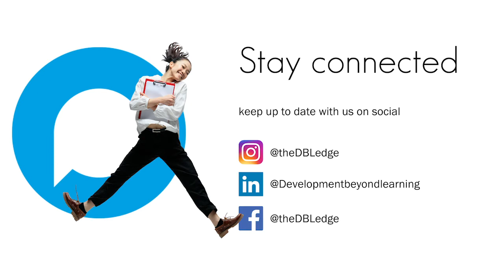THE FUTURE IS HUMAN - Episode 1: Nick White from Fujitsu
Here it is! Our first episode of The Future is Human with Nick White, head of Early Careers for Europe at Fujitsu.

Josh Mackenzie, Founder and Author at Development Beyond Learning, interviews great people doing great things for the world’s future workforce in our new series The Future is Human. Hear their stories, perspectives, and outlook as the world continues to change.